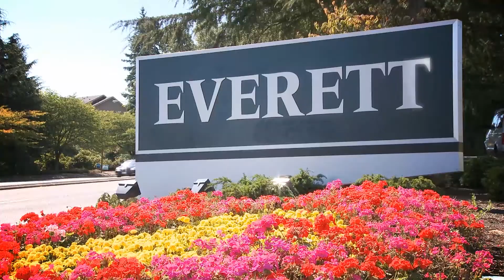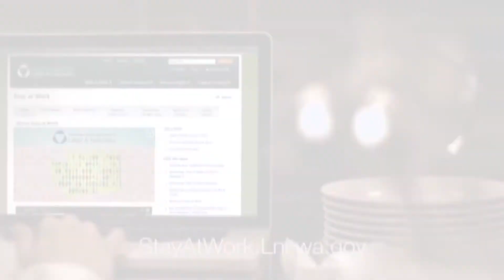Mayor's Update February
Monthly program with Everett, Washington Mayor Ray Stephanson discussing topics important to you. In this segment the Mayor talks about generating regional transportation support, the Broadway Bridge Replacement Project and how Vision 2025 helps the city grow into the future.